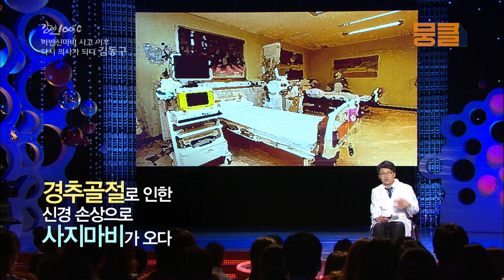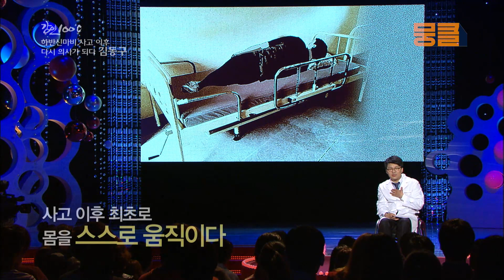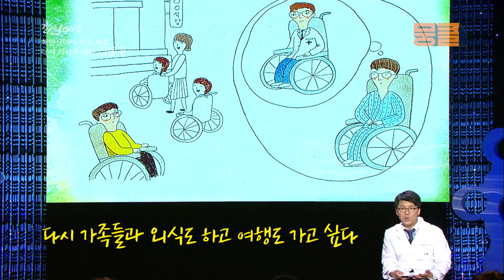환자의 눈높이에서! 척수장애를 극복한 재활의학과 전문의 김동구⭐ [강연 100℃] l KBS 130602 방송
오늘의 강연자 : 김동구

추락사고로 인한 척수장애를 극복한 재활의학과 전문의 김동구